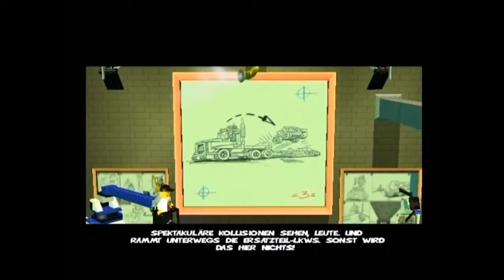GamePro Testcheck Ausgabe 02:2003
mit Andre